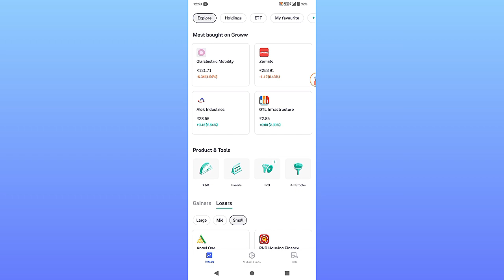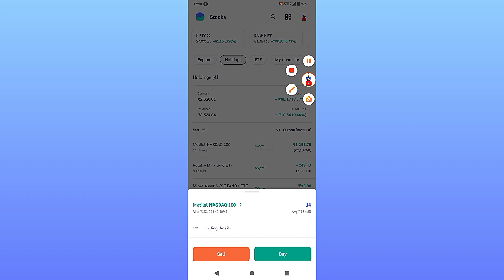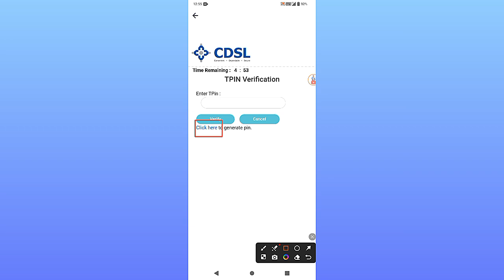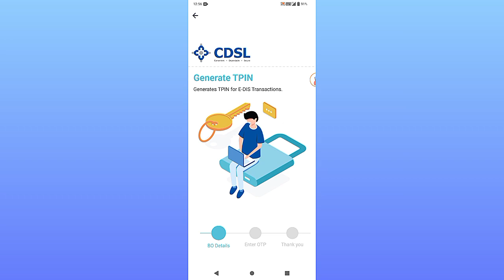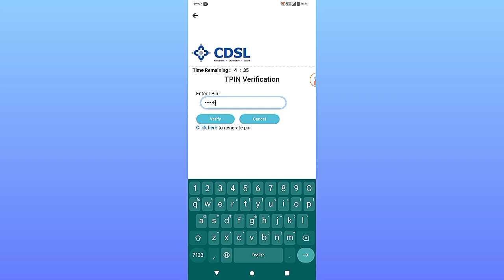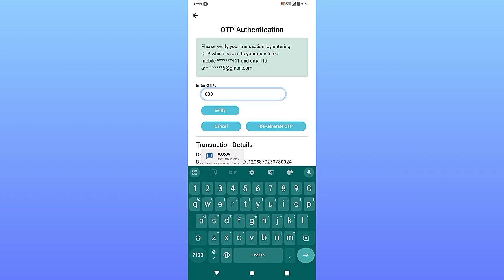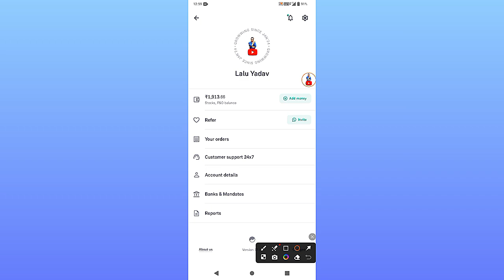How to Sell Stock in Groww App ? Share Kaise Beche ? Stock Kaise Sell Kare ? Sell Stocks First Time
मै 'AJAY YADAV' और आप देख रहें हैं "AJAY TECH SUPPORT" चैनल को।

     यह एक Tech चैनल है। यहाँ आपको App Review, Mobile Review, Gadget Unboxing, Technology Update, Tutorials, Online Earning और Problem Solving Videos देखने को मिलेंगे।

     इसके अलावा यहाँ आप बहुत तरह के Tips & Tricks वाले वीडियो भी देख सकते हैं। जैसे - WhatsApp Tips & Tricks, Share Market Tips & Tricks, Paytm Tips & Tricks, Facebook Tips & Tricks, Instagram Tips & Tricks आदि।

     आपको यहाँ Google Tricks, Dating Apps, Aadhaar Tutorial, Secret Android Settings, Tracking & Tracing, Cyber Security और Termux के Videos भी मिल जायेंगे।

1976 के कॉपीराइट अधिनियम की धारा 107 के तहत, आलोचना टिप्पणियों, समाचार रिपोर्टिंग, शिक्षण, छात्रवृत्ति, प्रोग्रामिंग भाषा, मोबाइल सॉफ्टवेयर समाधान, शिक्षा और अनुसंधान जैसे उद्देश्यों के लिए 'उचित उपयोग' के लिए भत्ता दिया जाता है।
PEOPLE ALSO SEARCH THESE KEYWORDS 👇
How to sell stock in groww app,
Share kaise beche,
Share kaise sell kare,
Stock kaise sell kare,
groww me share kaise beche,
how to sell share on groww app,
how to sell shares in groww,
how to sell shares in groww app first time,
how to sell shares in groww app hindi,
share kaise sell kare groww app,